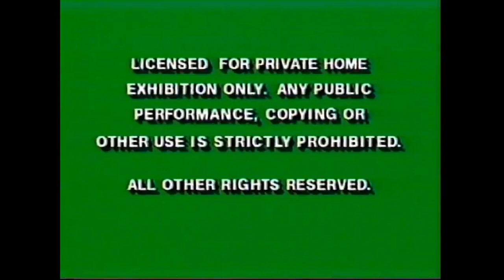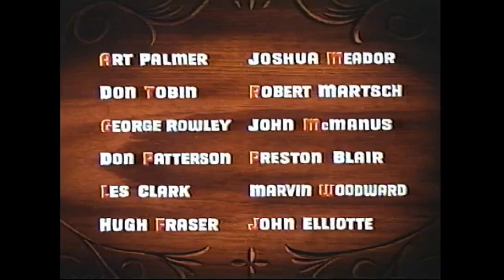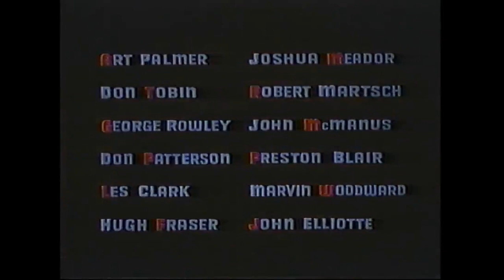Opening To Walt Disney's Pinocchio 1993 VHS Version